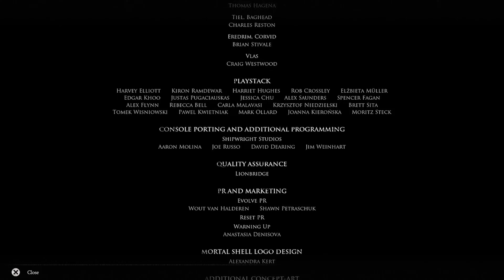Mortal Shell - The Unchained - Finał (Boss Fight)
Ma bardzo dużą pulę zdrowia i wiele ataków, ale zazwyczaj są one powolne i przewidywalne. Poznaj jego wzorce ataków i dowiedz się, jak na nie odpowiadać.
Poczekaj na jego atak wślizgu, wykonaj unik lub użyj umiejętności Hartowanie, a następnie oddaj cios. Kontynuuj zadawanie obrażeń, aż spadnie do 90% zdrowia.
Gdy będzie miał 90% zdrowia, przyzwie Ads, by cię zaatakował. Upewnij się, że zabijesz reklamy, zanim się z nim rozprawisz. Reklamy można zabić jednym uderzeniem lub użyćUmiejętność obszarowa. Reklamy nie zawsze pojawiają się od razu w 90% i istnieje szansa, że ​​boss będzie miał 30%, zanim się odrodzą.
Jego atak falowy może być problematyczny, ponieważ będziesz musiał jednocześnie radzić sobie z atakami ślizgowymi i falami. Skoncentruj się na uniknięciu przez pierwszą falę, następnie unik przed atakiem wślizgiem, a następnie unik przed drugą falą. Możesz także wykonać unik przed pierwszą falą, a następnie jednocześnie wykonać unik i wzmocnić się podczas ataku drugiej fali i wślizgu.
Jeśli uda ci się zadać wystarczająco dużo obrażeń, upadnie na ziemię. Upewnij się, że twoja wytrzymałość się zregeneruje lub zada jak najwięcej obrażeń, zanim się zregeneruje.
Kiedy jego zdrowie spadnie do 30%, stworzy wir i zużyje reklamy, aby odzyskać zdrowie. Skorzystaj z tej okazji, aby wyleczyć i załadować swójBalistazooka. Gdy wyjdzie, możesz go zastrzelić, aby zadać duże obrażenia i oszołomić go.
Gdy jego zdrowie spadnie poniżej 10%, będzie spamował atak falą i atak wślizgiem. Upewnij się, że utrzymasz swoją ofensywę, w przeciwnym razie nie będziesz miał szansy na kontratak.